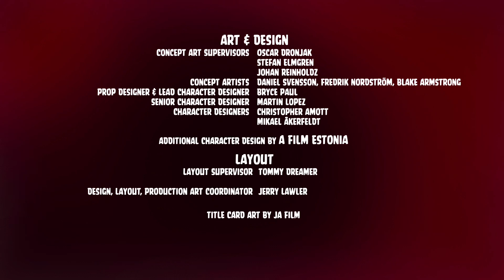Angry Cars Toons - Credits